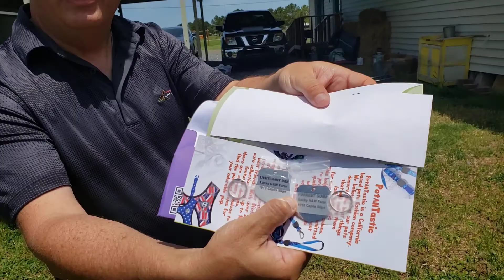Lucky H&W Farm and Sanctuary Special Tags for our goats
Today we got in by mail, name tags. We had these tags made for our kids for emergencies. The tags are precious and if you like more info on how to get some for your animals, message us or comment.